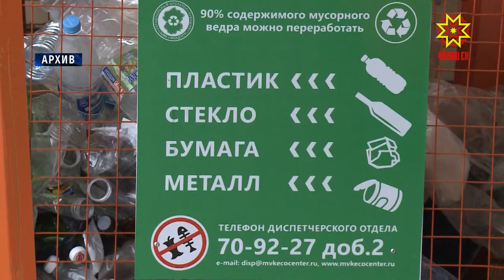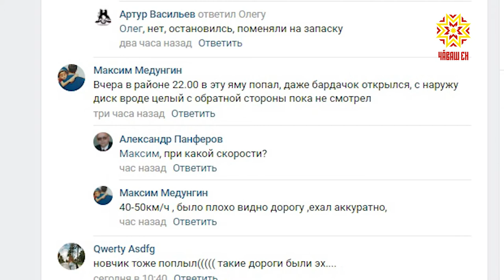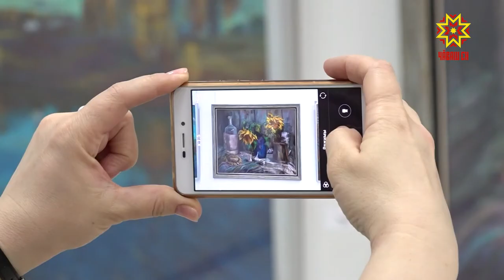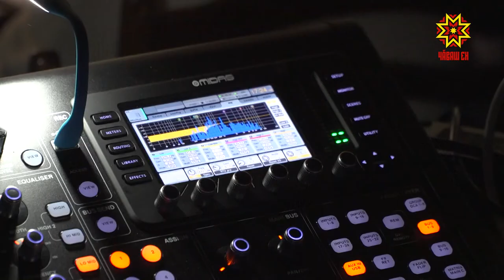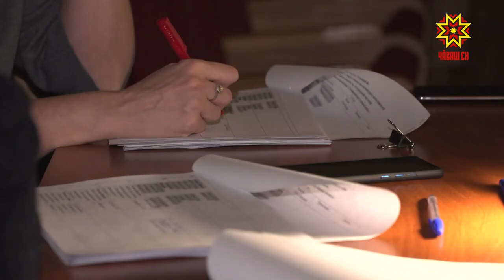Республика 17.01.2020 на русском языке. Вечерний выпуск